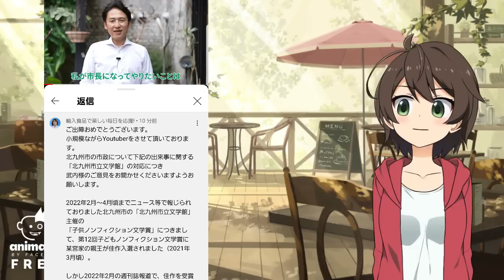北九州市市長選立候補者に某宮家親王の盗作問題を質問してみた！！！北九州市子どもノンフィクション文学賞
海外のニュースの概要と感想を日本語でお届けする動画です。

輸入食品とペット用品のネット通販会社も経営しています。